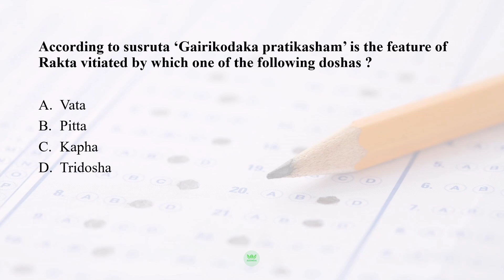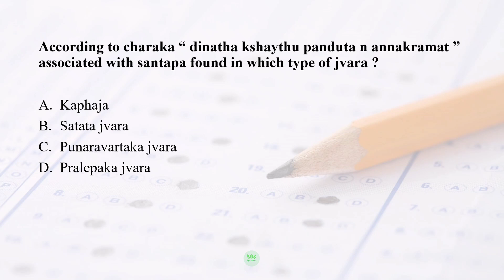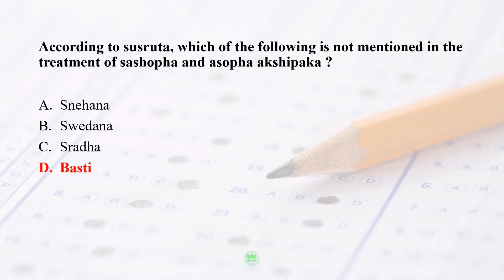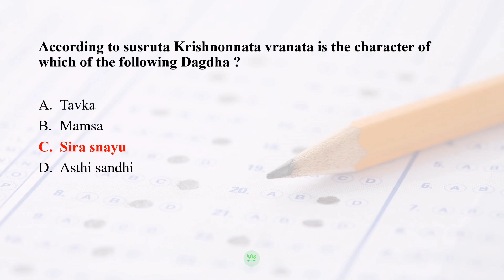AIAPGET 2022 - PART 1 | AYURVEDA MCQ | PREVIOUS YEAR QUESTION PAPER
This channel is designed for BAMS students as well as anyone interested in learning about ayurveda📚.
* By discussing whole topics according to BAMS syllabus
*This channel will be helpful for students who are preparing for competitive examination
*Discuss MCQ, Previous Year Question Paper
*Help to crack exams like AIAPGET, UPSC,PSC,MO, Research Officer, Teachers recruitment examination,PhD
Follow us on : Facebook , Instgram